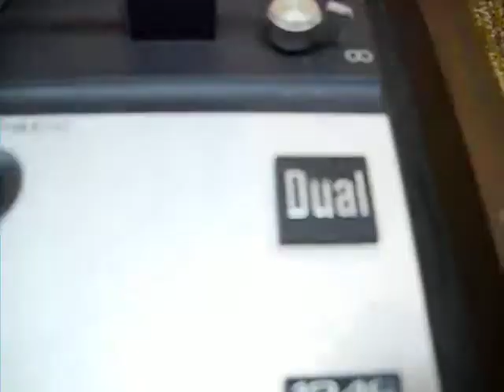DEMO OF VINTAGE DUAL 1249 TURNTABLE FOR SALE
DEMONSTRATION OF A VINTAGE DUAL 1249 TURNTABLE FOR SALE  by SOHOAUCTION on Ebay